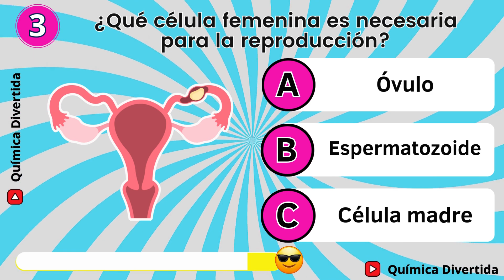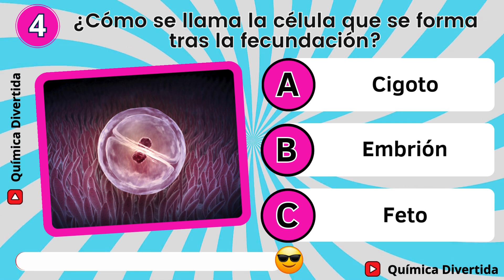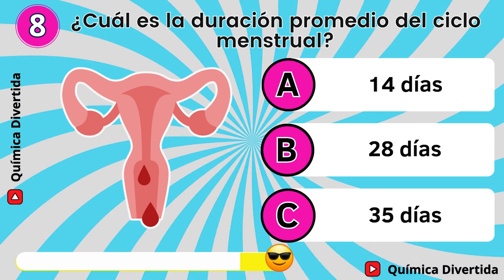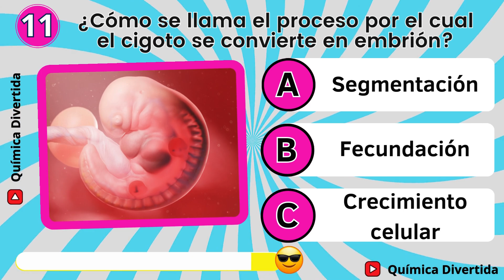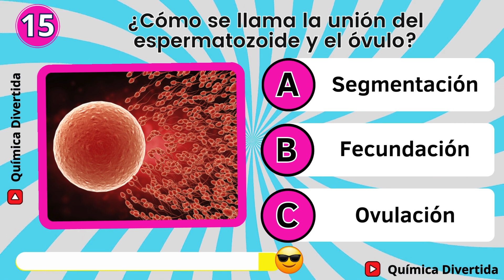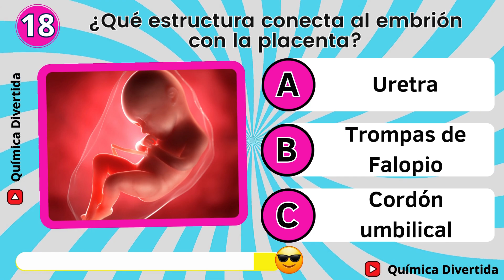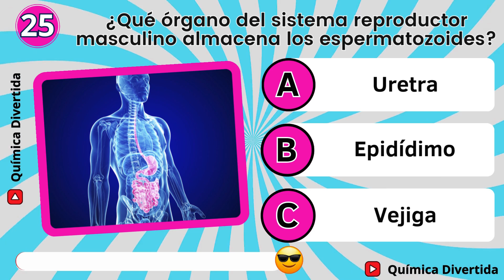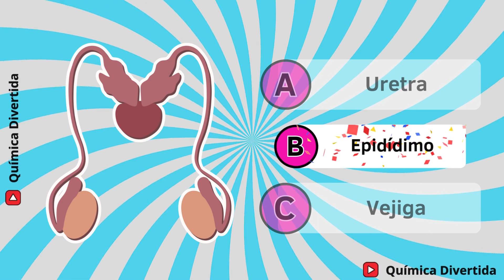🔬❓¿Cuánto Sabes Sobre la Reproducción Humana? | Test Educativo para Estudiantes 🧠✅ Biología quiz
¡Bienvenidos al canal! En este video, te traemos un quiz educativo sobre reproducción humana, ideal para estudiantes que quieren poner a prueba sus conocimientos en biología. 🎓✨

Responde estas 25 preguntas sobre el proceso de la reproducción, la fecundación, las hormonas involucradas y más. Cada pregunta viene acompañada de una justificación para que puedas aprender mientras te diviertes. 🔍💡

¿Listo para aceptar el desafío? Haz clic en el video y descubre cuánto sabes sobre este tema fundamental de la biología humana.

🔔 ¡Activa las notificaciones para no perderte ninguno de nuestros quizzes!